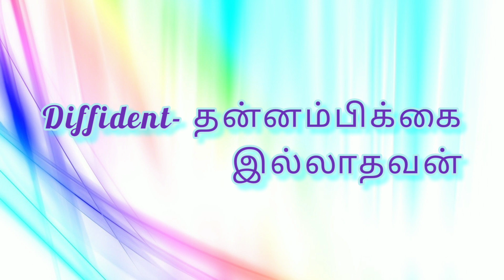10 names about people's personality # kids easy learning☘️